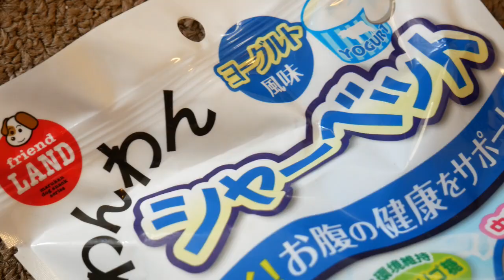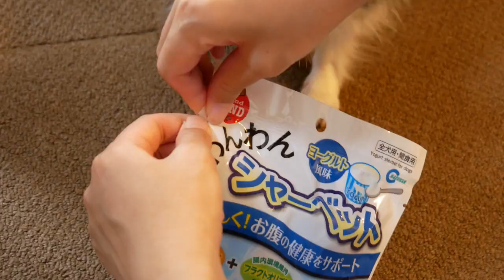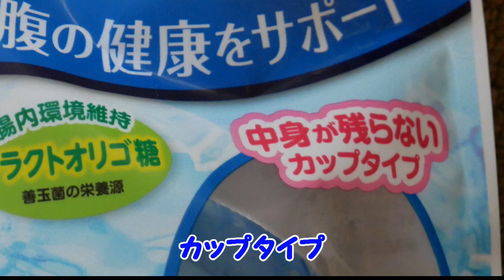わんわんシャーベットとチワワとイタリアングレーハウンド（イタグレ）～Yogurt sherbet for dogs～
2020年5月も後半。
暑い日が増えてきましたね！
毎日のお散歩も汗がにじみます。

★CAST★
ルナ（Luna）・・チワワ♀2017年10月20日生まれ
ボナ（Buona）・・イタグレ♀2011年9月11日生まれ